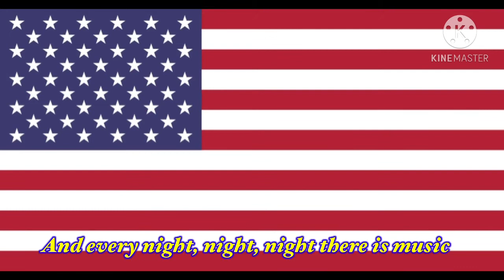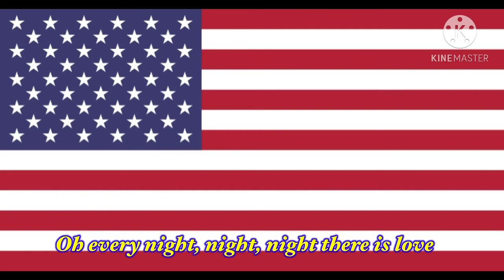『もすかう』を５か国語に分割してみた。 Ich habe "Mosukau" in 5 Sprachen unterteilt.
露西亞の方々御免なさい！(観てる人いないだろうけど！)露西亞語の歌詞が分かりませんでした！
深くお詫び申し上げます。